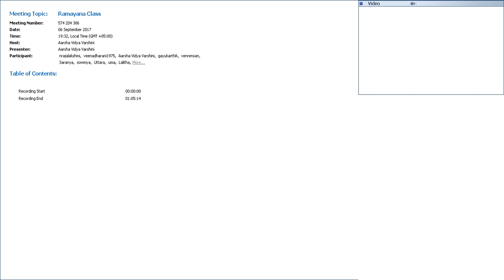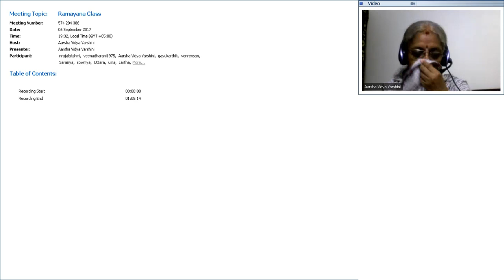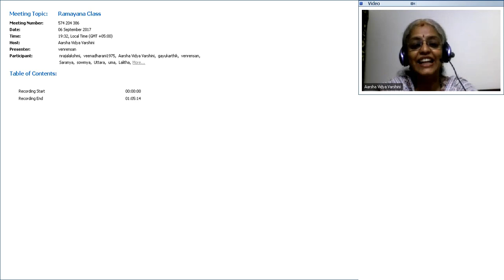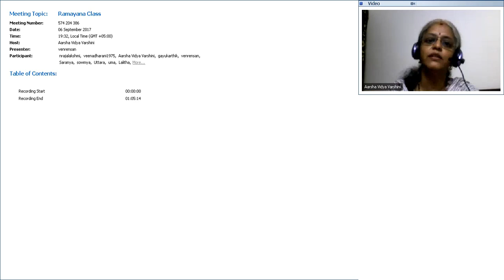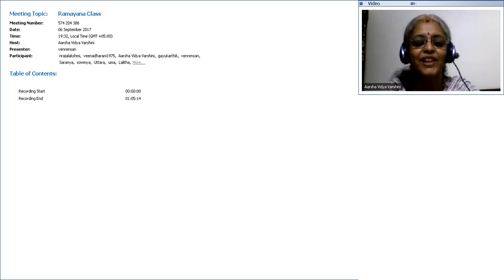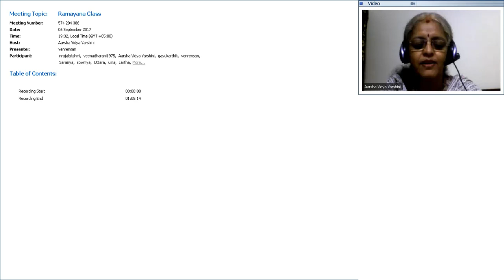Ramayana - 33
The story of Rama in Tamil based on Raghuvamsa and Valmiki Ramayana